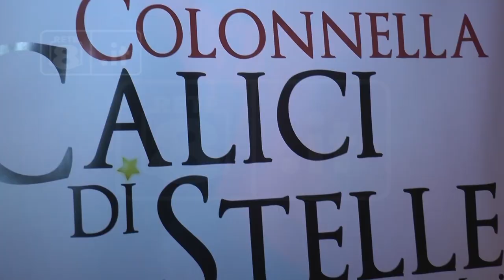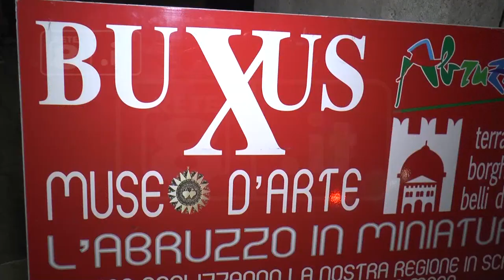Colonnella - Torna "Calici di Stelle"